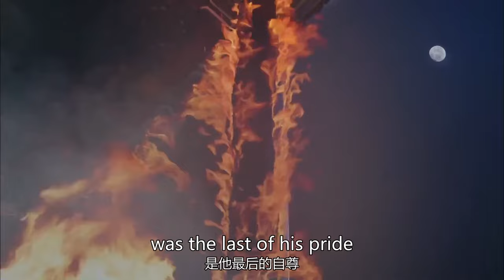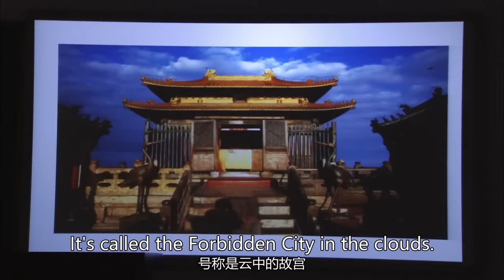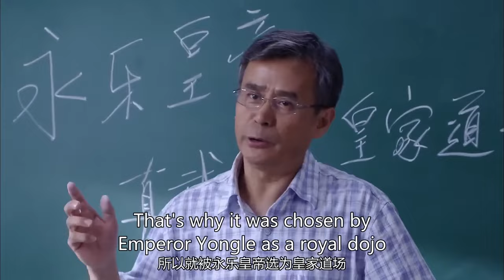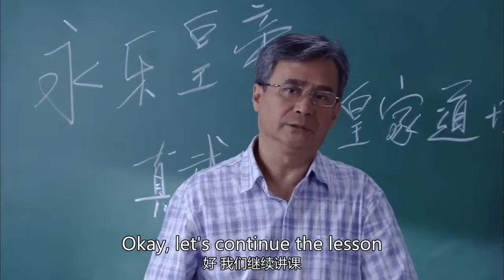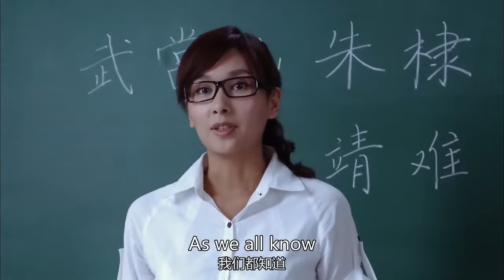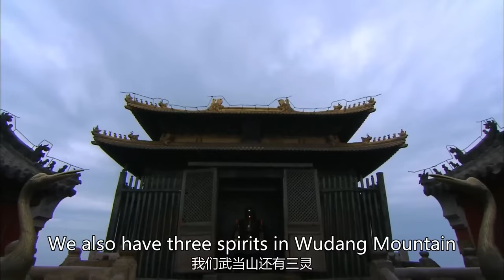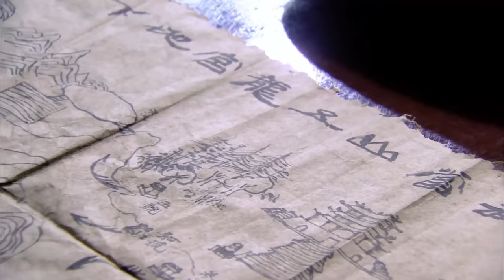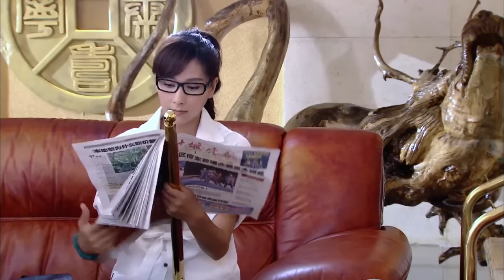ENG SUB【大武当 Great Wudang】EP01 | Starring: Yue Wu, Kristy Yang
【Name】 Great Wudang 大武当
【Genres】Costume
【Starring】Yue Wu, Kristy Yang
【Synopsis】The play takes the Wudang Mountains in the Ming and Xing Dynasties as the background theme, takes the "Battle of Jingnan" as the origin, and advances the plot around "restoration". The plot involves "hatred", "love", "medical ethics", "loyalty", " "righteousness" etc.